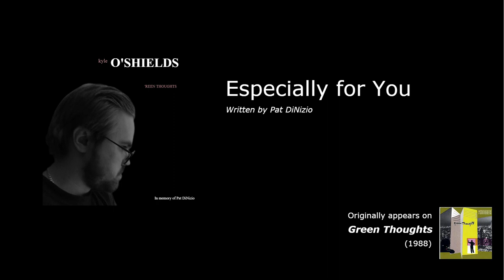'Reen Thoughts - Kyle O'Shields (Full Pat DiNizio tribute album 2018)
0:00 Tracey's World
4:12 Blood and Roses
9:23 Behind The Wall of Sleep
13:03 Especially for You
17:08 Yesterday Girl
20:40 Blues Before and After (Living Room Tour version)
25:45 Over and Over Again
29:15 Tell Me When Did Things Go So Wrong
31:44 The Long Loneliness
33:33 Even if I Never Get Back Home
36:33 Any Other Way
40:37 Raining in my Heart